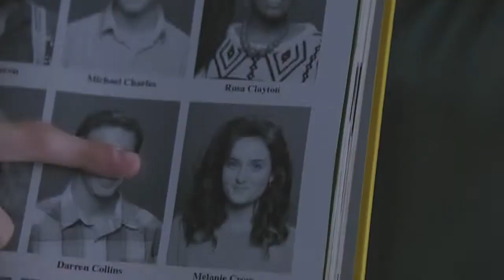►Under the Dome | Lost in the Echo (dedications)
• Fandom: Under the dome
• Song: in the video
• Program: Sony Vegas 12
• Coloring: mine (if I can call it a coloring lol)